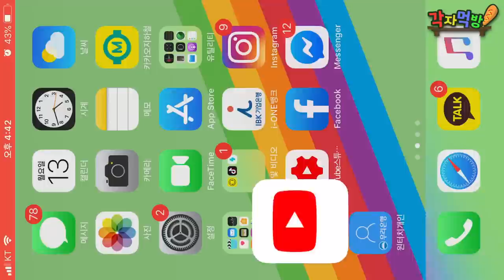매운 마라 닭발, 닭발 튀김!!? 이런 닭발이 있다고?!! 닭발vs치킨 -각자먹방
*이 영상은 치킨매니아의 광고를 포함하고 있습니다.